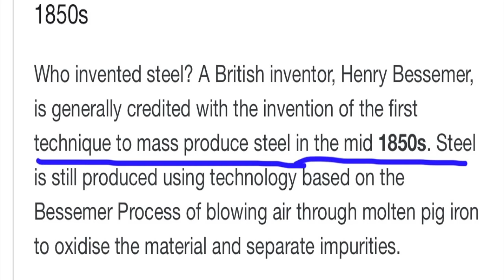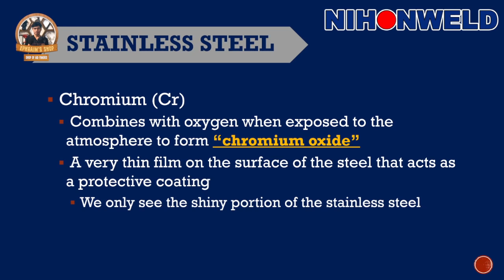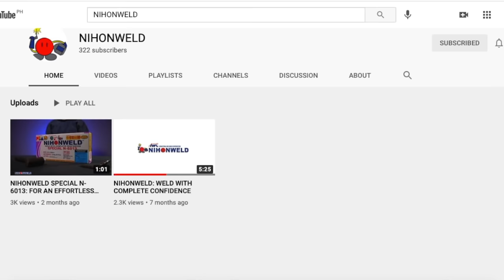PAANO MAGWELD NG STAINLESS GAMIT ANG STICK WELDING | PINOY WELDING LESSON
Follow Nihonweld!